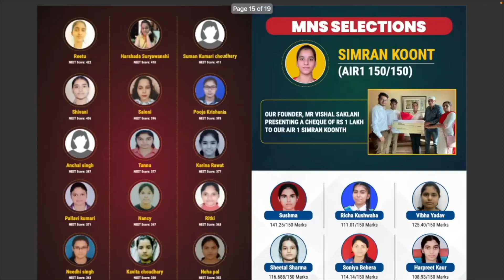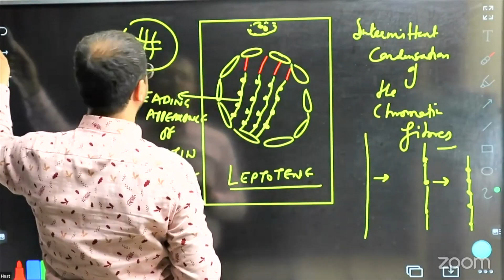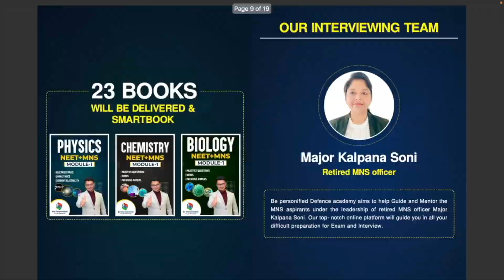MNS Medical | Heamoglobin Levels | MNS 2023 | MNS Medical Steps| Be Personified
MNS Medical | Heamoglobin Levels | MNS 2023 | MNS Medical Test Kaise Hota hai | Be Personified

In this informative video, we dive into the MNS Medical Exam and specifically focus on the Heamoglobin Levels Test. If you're preparing for MNS 2023, understanding this crucial aspect of the exam is essential. Join us as we provide a step-by-step guide to help you grasp the concept of Heamoglobin Levels Test.

The MNS Medical Test is an important evaluation for aspiring candidates, as it determines their fitness for joining the military nursing service. Heamoglobin levels play a significant role in assessing an individual's overall health and vitality. This test measures the concentration of this vital protein that carries oxygen throughout the body, indicating the efficiency of an individual's oxygen transportation system.

Our expert instructors will break down the different aspects of the Heamoglobin Levels Test, explaining the procedures, normal range values, and factors that can influence the test results. By thoroughly understanding these details, you can be thoroughly prepared and confident when approaching the MNS Medical Exam.

At Be Personified, we believe in helping students achieve their goals and excel in their exams. Our comprehensive guidance and insightful tips ensure that you have a solid foundation of knowledge. So, join us for an engaging learning experience that will not only equip you for the MNS 2023 Exam but also deepen your understanding of the Heamoglobin Levels Test.

Don't miss out on this invaluable opportunity to enhance your exam preparation. Watch our video now and equip yourself with the necessary knowledge to succeed. Remember, knowledge is power, and it's our mission to empower you on your journey towards success!
Our channel is about preparation of Defence entrance exams like NDA, CDS, AFCAT, and Military Nursing Service. We cover lots of cool stuff such as Preparation Strategies, Motivational Content and Defence entrance exam videos